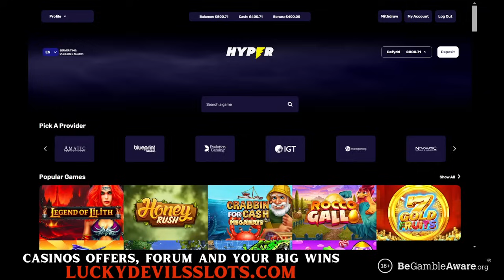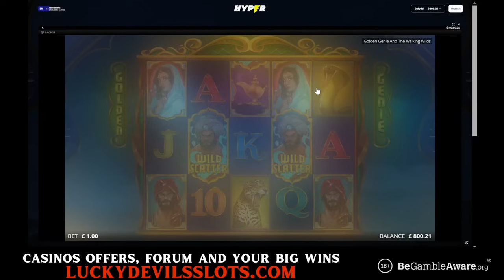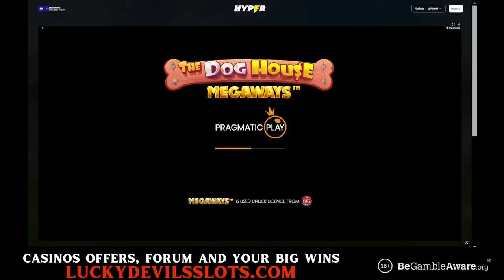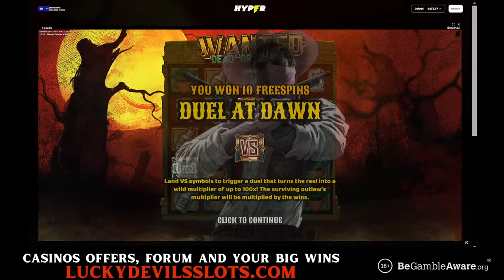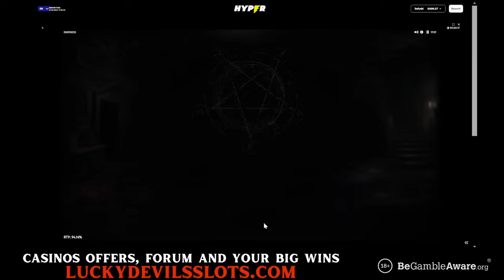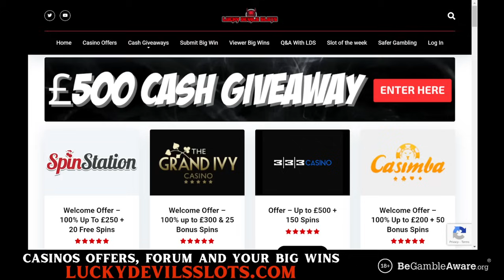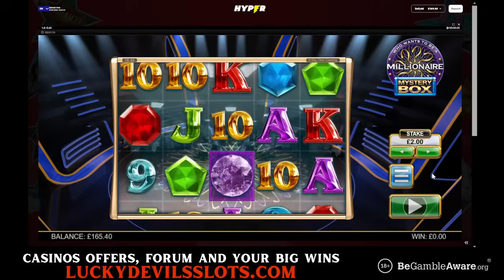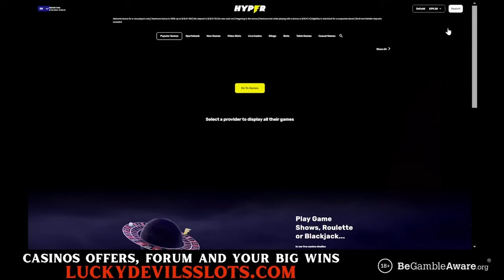Tuesday Slot Session with Lucky Devil 🎰💥